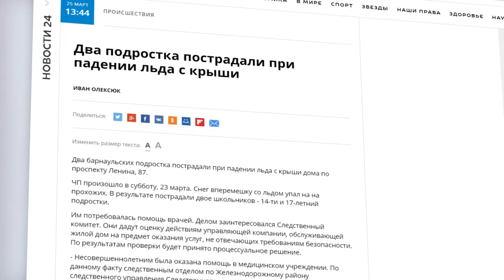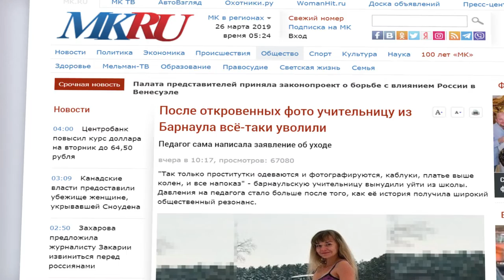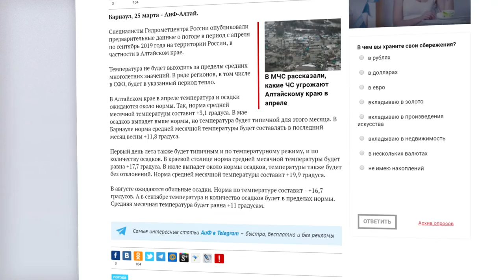О чем пишут издания «Сибирской медиагруппы» — обзор 26.03.2019